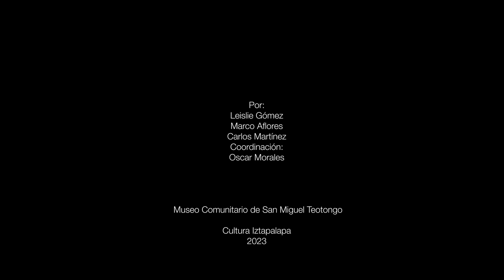EN CORTITO DESDE IZTAPALAPA TE INVITA A CONOCER LA HISTORIA DE MARGARITA GARCÍA, MIGRANTE OAXAQUEÑA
No te pierdas la serie de videos que explora el territorio, los usos, costumbres, oficios y curiosidades de Ia Alcaldía Iztapalapa desde la propia voz de sus habitantes.
Conoce a Margarita, migrante que al establecerse en la Ciudad de México se dedicó rescatar sus raíces oaxaqueñas mediante a la elaboración del chocolate tradicional.
¡Acompáñanos a ver esta interesante cápsula!